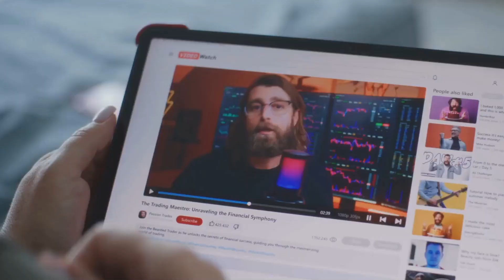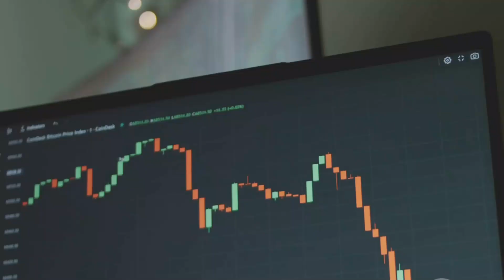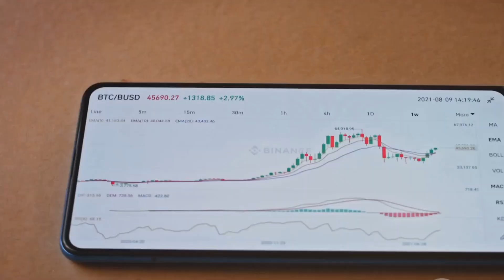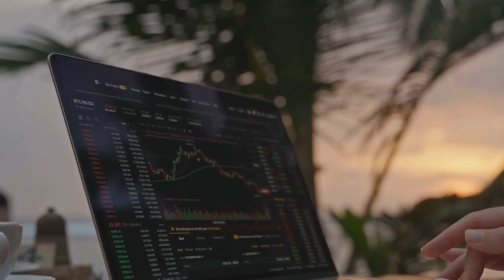how bitcoin rise